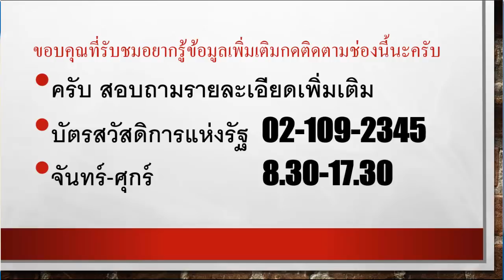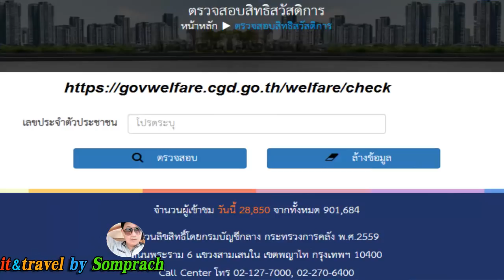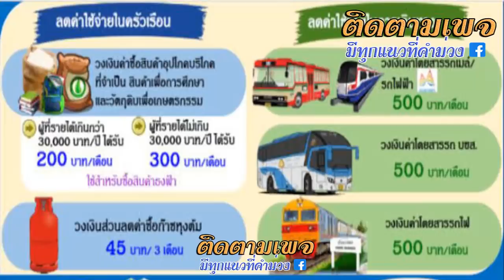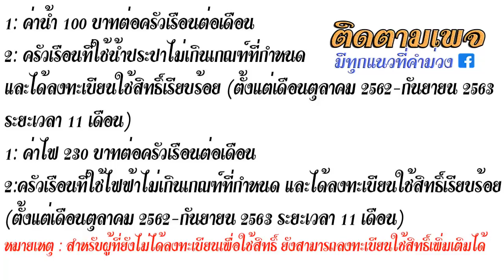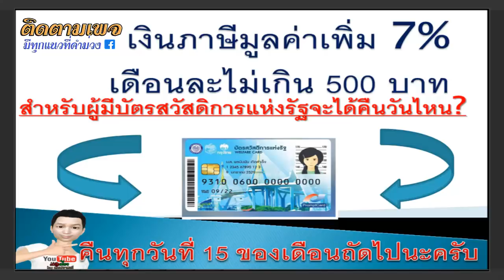บัตรสวัสดิการแห่งรัฐ บัตรคนจน มีเงินอะไรเข้าบ้างในเดือน มกราคม 2563